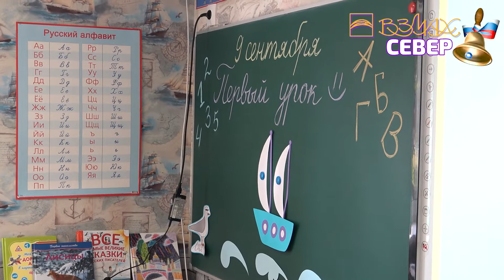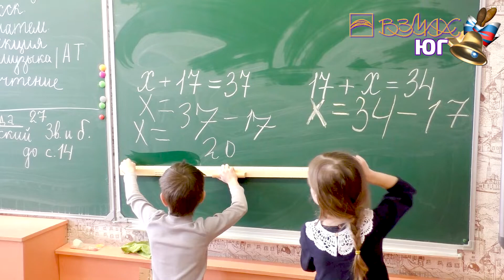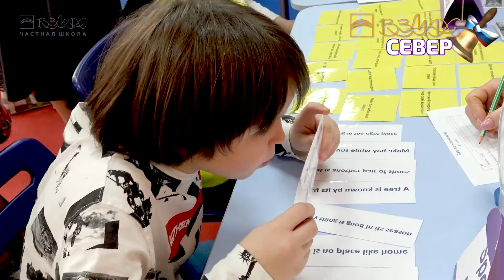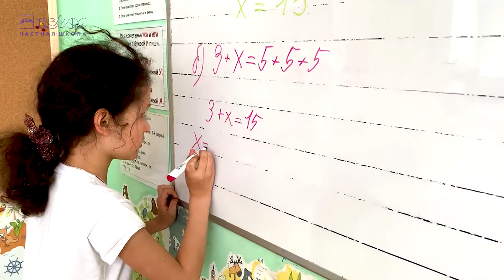Какой должна быть хорошая Начальная школа? Частная школа «Взмах»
Началка на «отлично»!
Начальная школа «Взмах» в Петербурге – это гимназический уровень образования, психологически комфортные условия обучения для каждого ребенка, самые современные программы, построенные на принципах здоровой соревновательности, игровых технологиях и передовых тенденциях в образовании.
Каждый учебный год в Начальной школе «Взмах» — невероятный путь, полный новых знаний, удивительных приключений и уникальных проектов — смотрите видео, чтобы сомнений не осталось! Мы рады подвести итоги года и рассказать вам больше о том, чем на протяжении последних месяцев жили наши ребята и их преподаватели обоих филиалов. Да, у нас две начальные школы – на юге и севере города!
Хотите познакомиться и узнать о нас больше? Мы ждем вас в гости по адресам: Трамвайный пр., дд. 20 (ст.м. Ленинский проспект) или ул. Корякова, д. 18 (ст.м. Озерки).